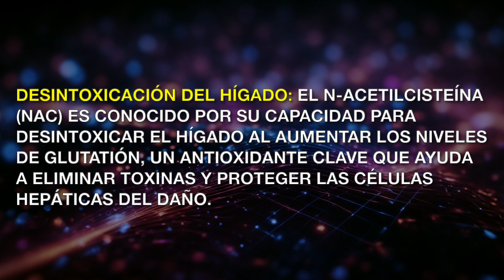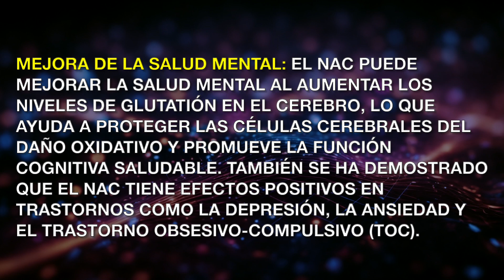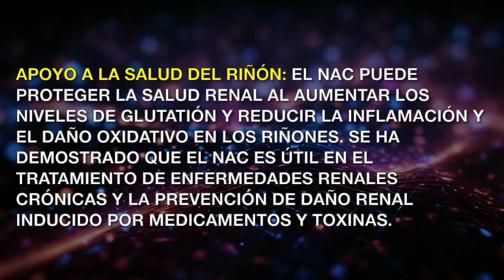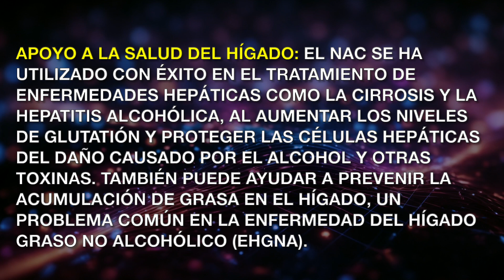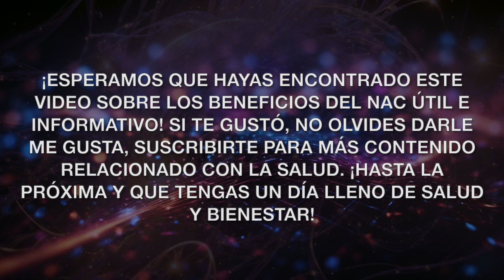10 Beneficios del Suplemento N-Acetilcisteína (NAC) para Mejorar tu Salud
10 Beneficios del Suplemento N-Acetilcisteína (NAC) para Mejorar tu Salud
En este video, descubre los increíbles beneficios del N-acetilcisteína (NAC) para tu salud. Desde desintoxicar el hígado y mejorar la salud respiratoria hasta fortalecer el sistema inmunológico y promover la salud mental, aprenderás cómo este poderoso antioxidante puede mejorar tu bienestar general. ¡No te pierdas esta información vital para una vida más saludable!